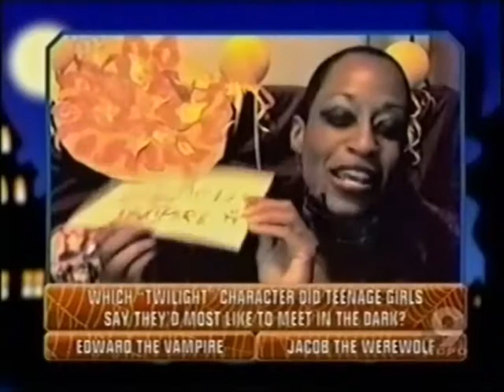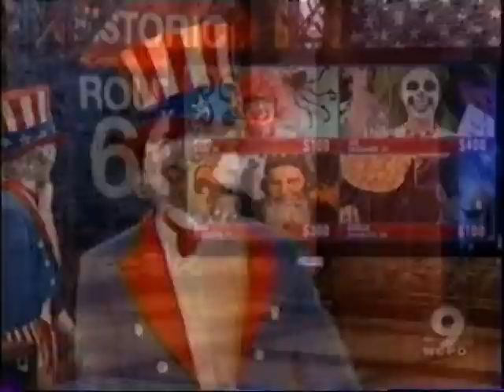Let's Ask America October 31, 2012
Special Halloween Edition of Game Show.